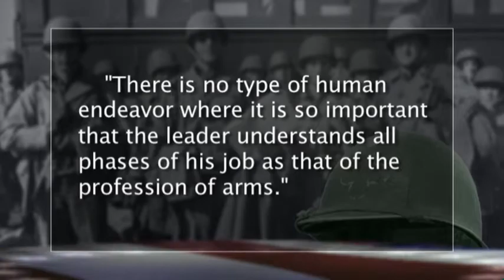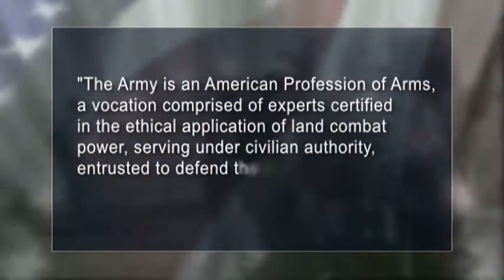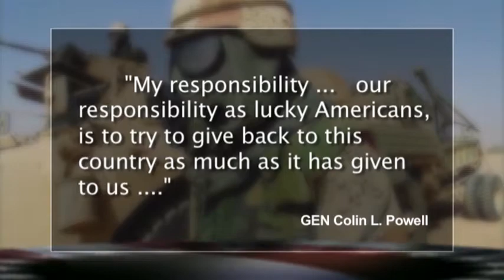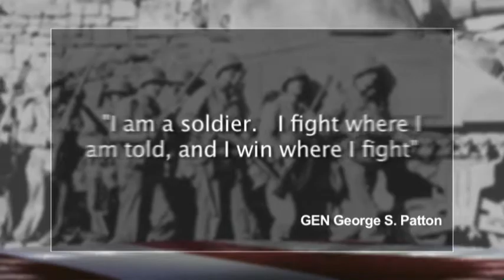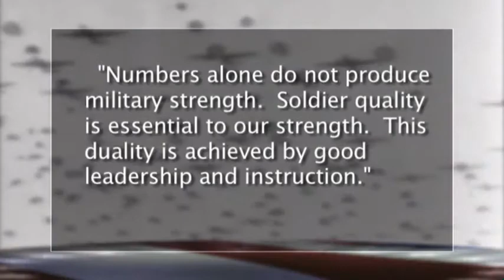US Army - Professionalism Promo - The Ahern Group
Teaser video created for the US Army's Center for the Army Profession and Ethic for use on their website and at the AUSA conference in 2010.  Touches on the evolving role of the Army professional soldier.